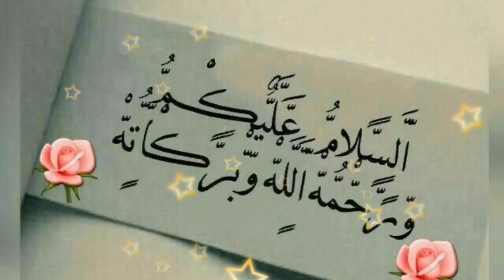Wazaif ki Haqeeqat | Mushklaat aane par Dua Ya Wazifa | what is Wazifa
Is video men men aap ko btaonga ke wazaif ko humen kis niyat se Karna chahiay wazaif karne wale 3 qisam ke log pay jate hen 1 Jo yeh samajhte hen k wazaif karne sy Allah khush hoga Aur Hamara Kam karne par majbor ho Jay ga. 2, jo samajhte hen k wazaif karne sy Allah tala naaoz billahl majbor ho Jay ga to Hamara Kam kardega 3 Jo sunat Aur musthab samajh Kar Wazifa karty hen ...

Dosto Aap video ko dekhiega or achhi lage to laike Kijiyega share Kijiyega or Aap Ka agar koi sawal ho to comment bhi kr sakty Hain. Men Aap ke Comment Ka reply Deny ki poori koshish kronga_

1 wazaif ki Haqeeqat
2 wazaif Kia hota hai
3 wazaif karne wale logon ki 3 qismen hen
4 Qurani Wazifa ko karne Ka Tareeqa
5 wazaif karne Ka Sahi Tarika kiya Hai

Story of Hazrat Ibrahim [A.S] || qurbani Ibrahim As | Ibrahim Aur Ismail a.s ka Qisa In Urdo

Ashra zilhajj - Zil Hajj ke Pehle 10 Dino Ki Fazilat Aur Unme Krnewale Aamal | By Muhammad Alvi

History of Namaz | kis Namaz ki Ibtida | kis Moqa Par hoi kon Sy Nabi Ny konsi Namaz kab ada farmai

Namaz ka Sahi Tariqa | namaz ki galtiyan | Aamaz ko sahi kren | نمازکی دو غلطیاں درست کریں